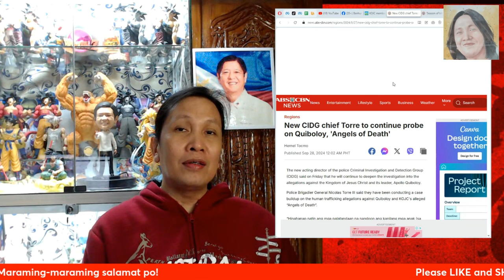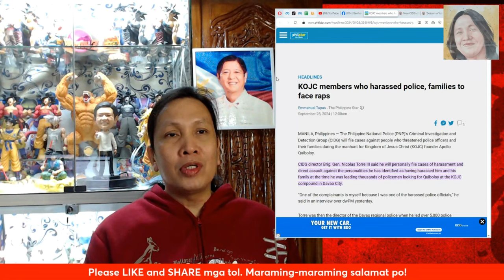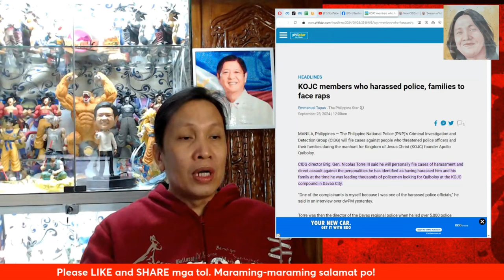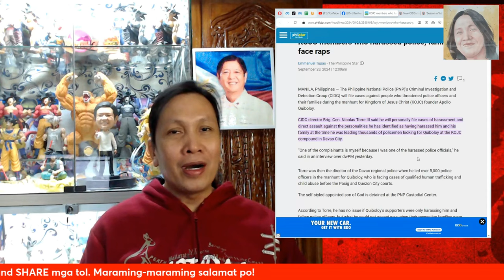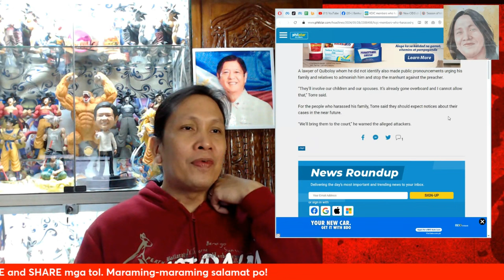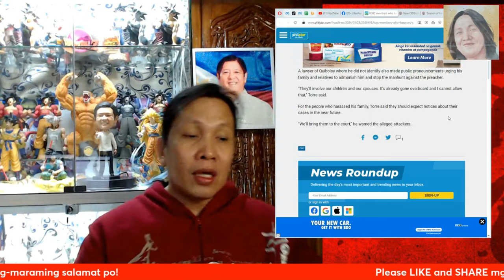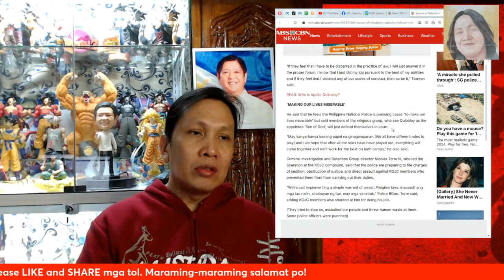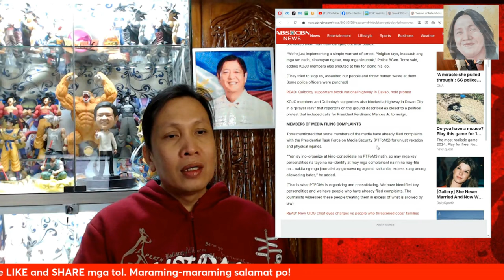Ilang members ng KOJC at vlogger/blogger na supporter ni Apollo Quiboloy, sasampahan ng kaso